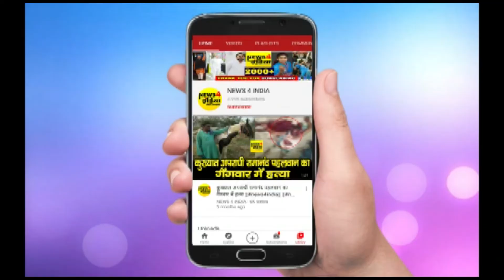टैंकर से तेल की जगह गांजा की इंटरनेशनल तस्करीः भारत नेपाल सीमा पर डेढ़ करोड़ का गांजा जब्त